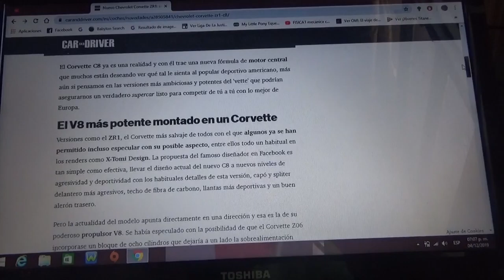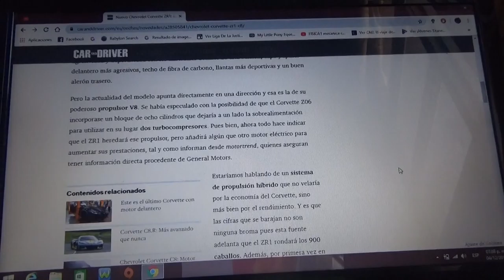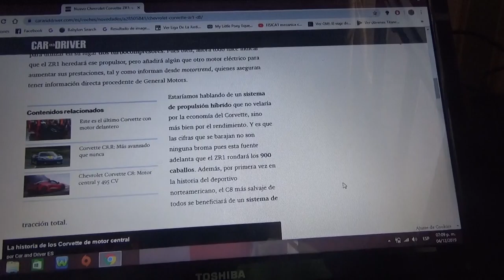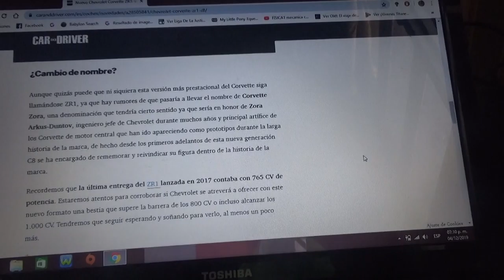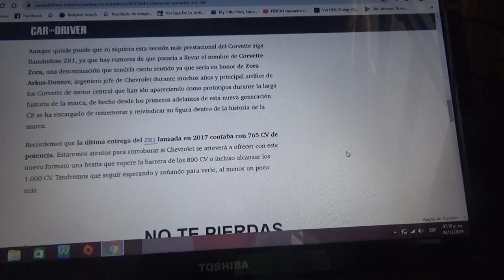Chevrolet Corvette C8 ZR1 nueva información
El ZR1 de la nueva generación del superdeportivo norteamericano de Chevrolet podría concurrir al sistema de propulsión híbrido para superar los 800 CV